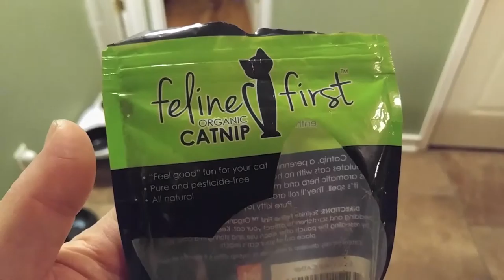Catnip the FACTS about the Powerful Feline Drug of Choice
Will catnip hurt my cat? No Catnip will not harm your pet.
I did this video from footage of our cats playing and enjoying a catnip session. The orange cat had never experienced catnip before so it was his first time. Catnip is a an herb in the mint family that is a natural euphoric high for cats. It is harmless and non addicting. All cats do not respond to it but the ones that do have different reactions. Some become calm while other feline buddies want to have a cat fight. Catnip also affects humans when consumed in a calming way.
I shot this video using only my LG V10 Android smartphone set to full auto in 1080p with image stabilization on